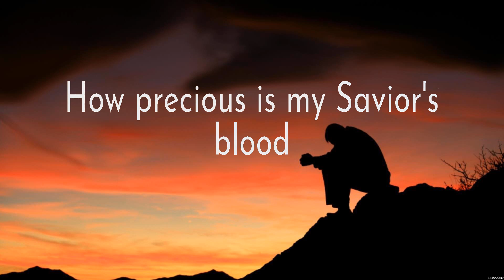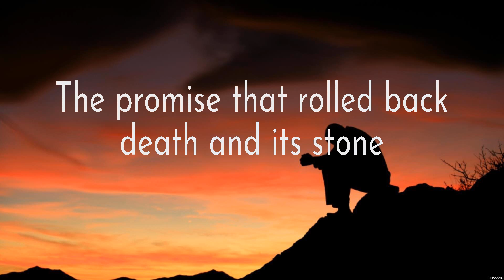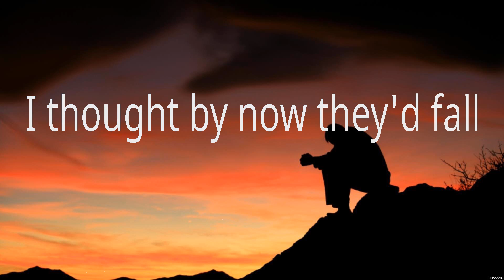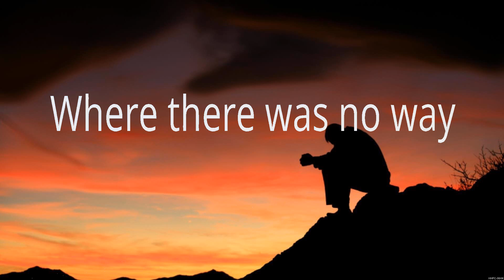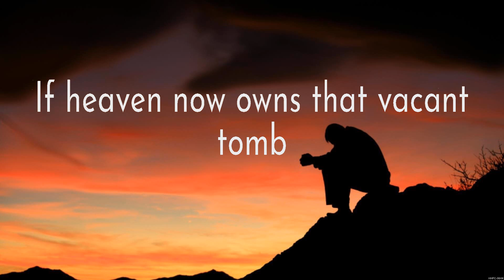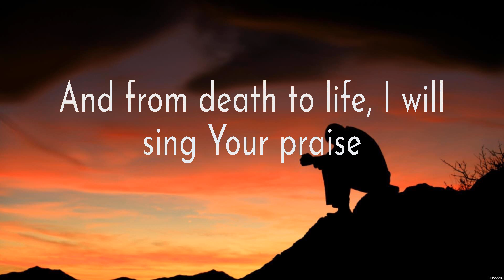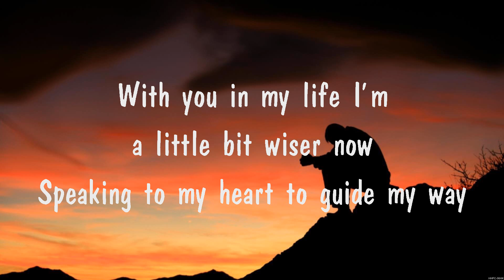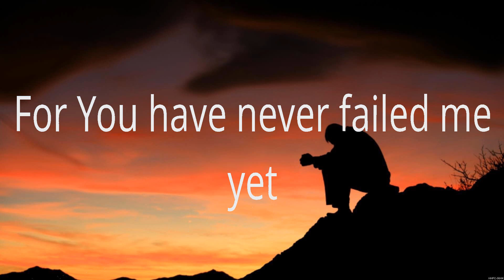Hillsong Worship - Grace To Grace (Lyrics) Elevation Worship, Hillsong Worship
1. Hillsong Worship - Grace To Grace
2. Elevation Worship - Do It Again
3. Hillsong Worship - Grace To Grace
4. I am Blessed
5. Elevation Worship - Do It Again